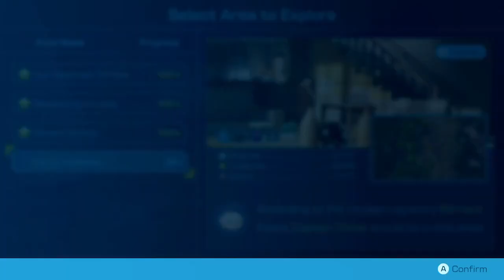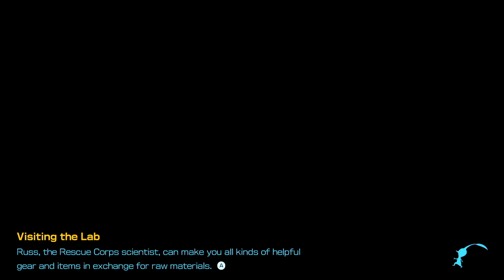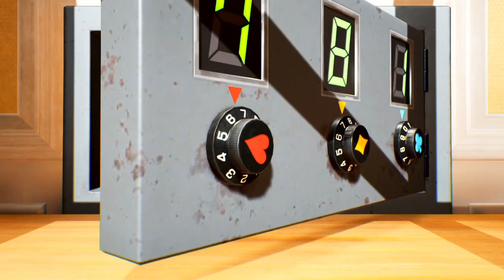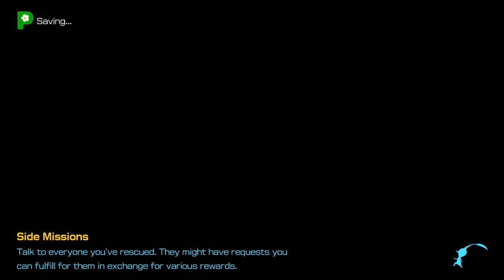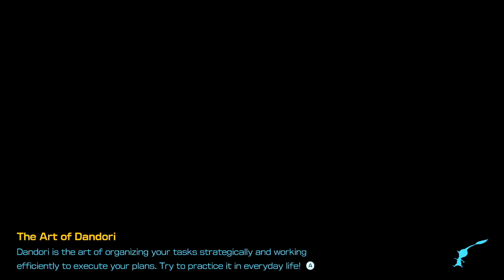go for the high score [Pikmin 4 #3.2]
if I'm not getting a platinum on dandori, it's not worth finishing. Dandori battle on the other hand... I don't care about.